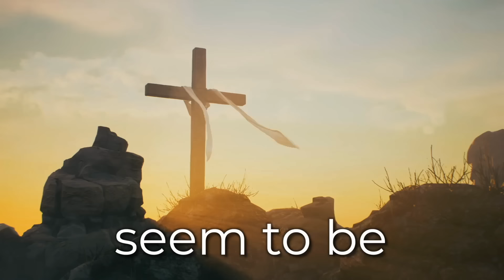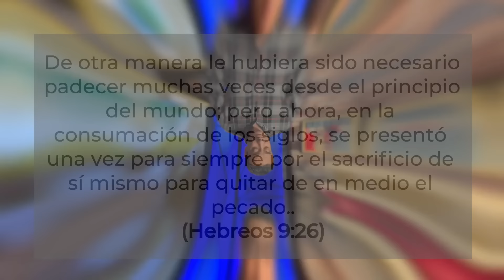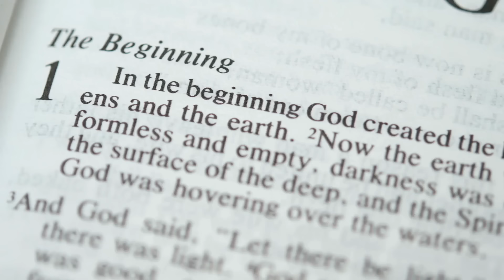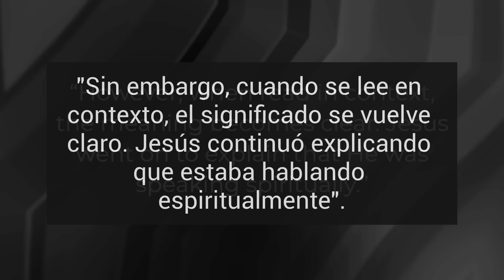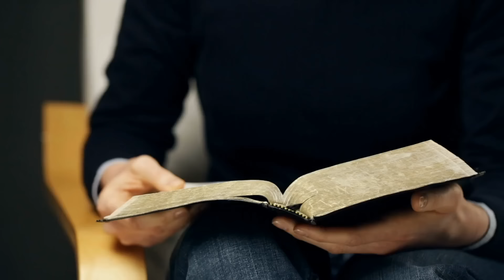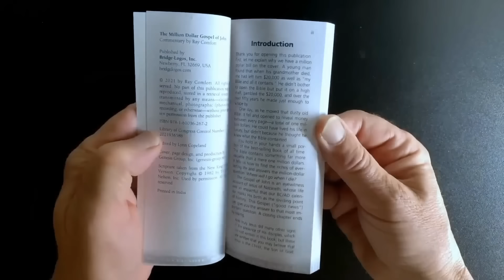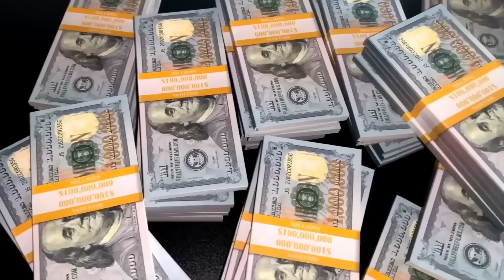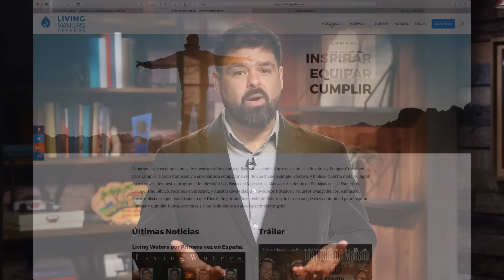Católicos vienen a Cristo al escuchar esto.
"Amigo católico debes Verlo"
En este video que Living Waters Español ha preparado, demostramos la misión de amor que significa alcanzar a todos los perdidos, incluyendo a los católicos romanos. No dejes de ver todo el video, el cual estamos seguros cambiará tu forma de evangelizar.

"Compartan este video con todos sus amigos y familiares católicos"